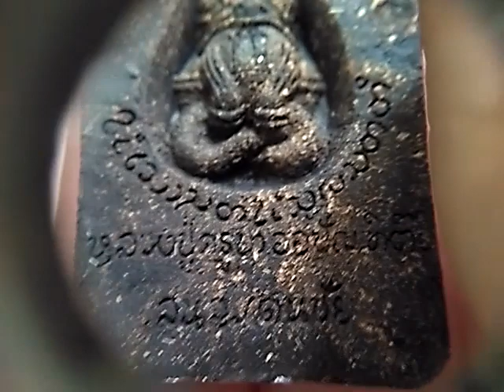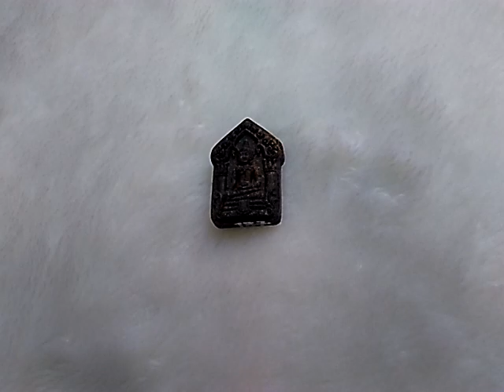พระขุนแผนรวยทรัพย์เด่นชัย ครูบาออ Xหมดค่ะX